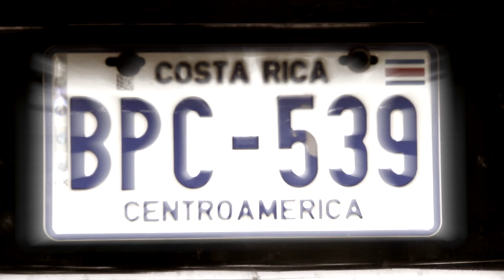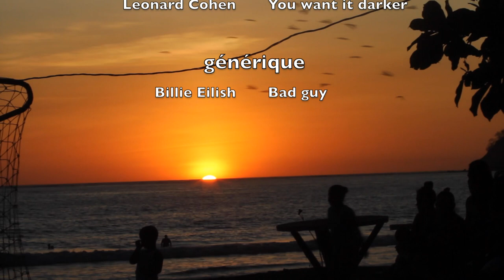episode21 : sur la planche!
Première leçon de surf pour les enfants à Samara et visite de la maison et de ses drôles d'habitants!